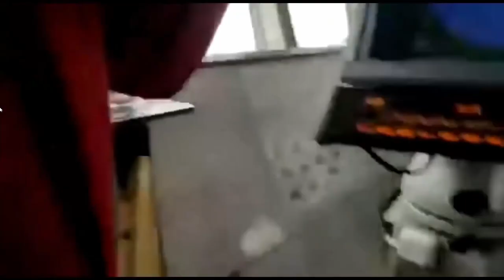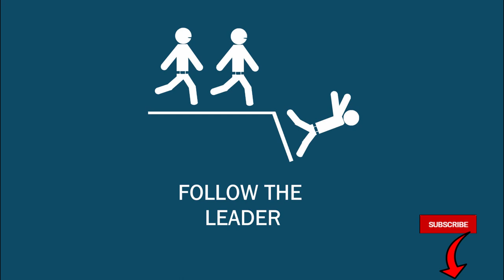FPV Drone VS Icelandic Volcano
Links to content below.

Content Links

Tracks used used

Sound Clip at end from cartoon